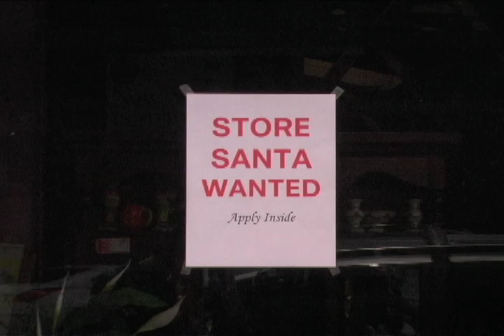I Am Jesus Christ Trailer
Trailer for the film "I Am Jesus Christ"

Merry Christmas!